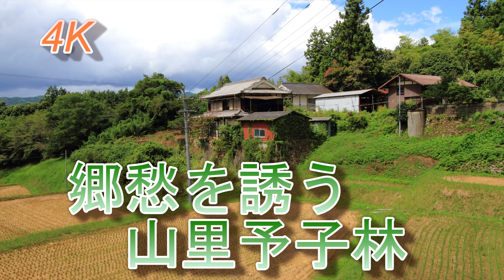4K 郷愁を誘う山里予子林 2020/8/27 大洲市肱川町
最初の画面の所で、知り合いのお兄さんに出会いました。その方が言われるのには、自分が71歳で、この辺りでは一番若いのだと、したがって、あと10年もすると、人がいなくなる限界集落なんだとのことでした。この昔ながらの懐かしい山里、いつまでも残ってほしいものです。